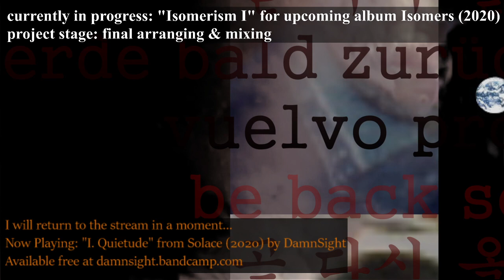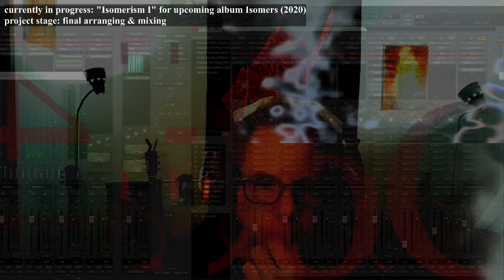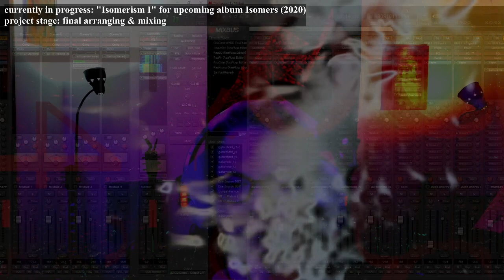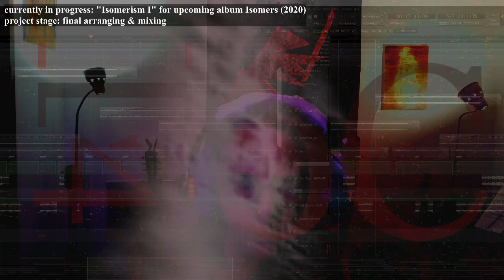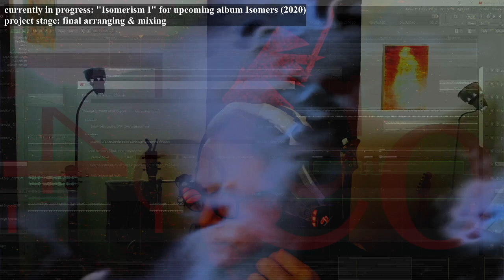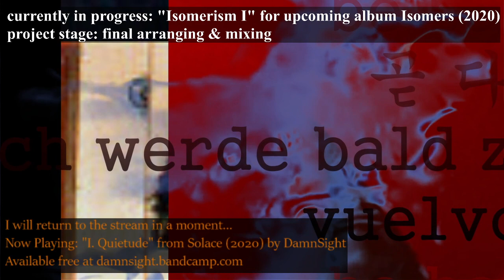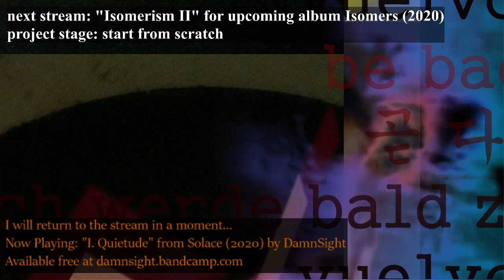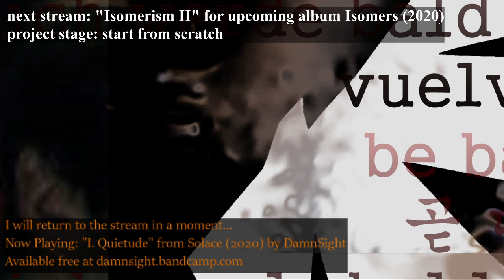DS Live E01, 10/7/20; finishing Isomerism I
Live composition session from Twitch. Work safe; child safe; mildly interesting, often as eventful as watching grass grow. Viewer may experience drowsiness and mild tedium if not interested in how composing slow ambient music works.